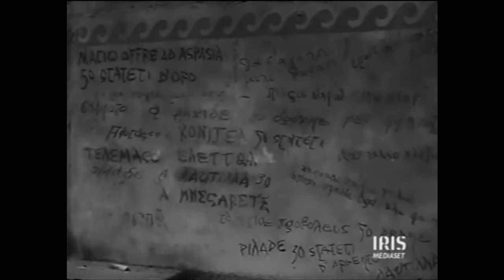Frine, Cortigiana d' Oriente -1953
Regia: Mario Bonnard  Assistente alla Regia: Sergio Leone  Cast:  Elena Kleus - Pierre Cressoy - Tamara Lees - Vittorio Duse - Roldano Lupi